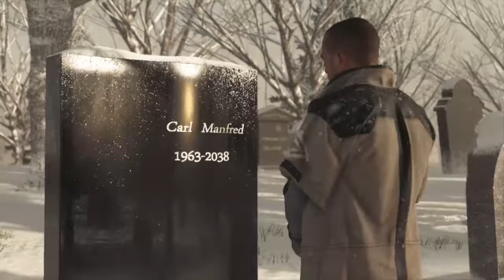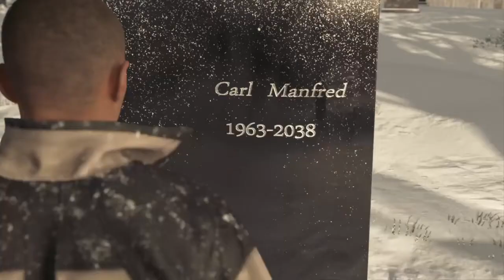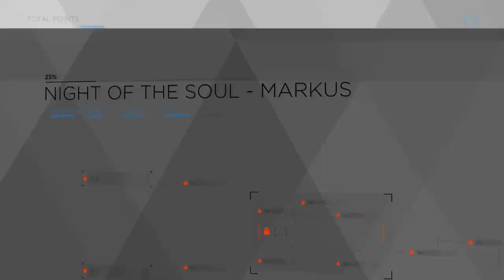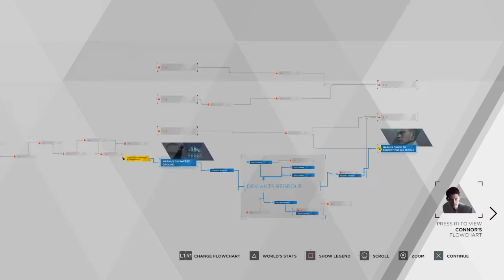Detroit: Become Human Gameplay Walkthrough Episode 19 (PS4 - No Commentary)